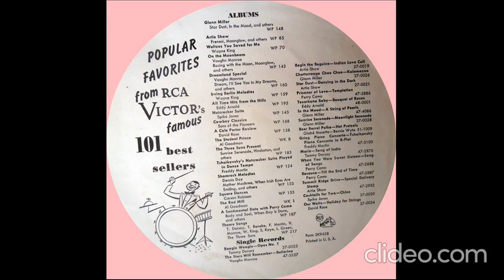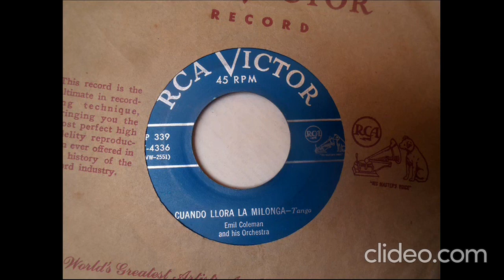Emil Coleman and His Orchestra - Cuando Llora La Milonga